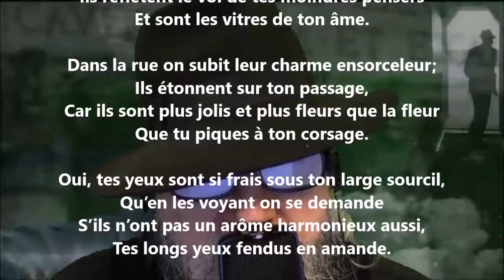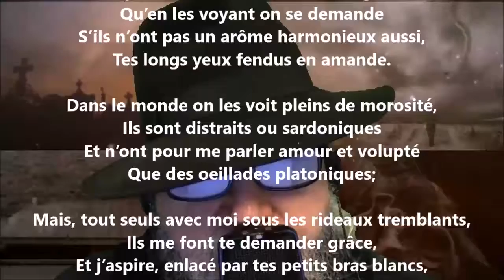La chanson des yeux - Maurice Rollinat lu par Yvon Jean